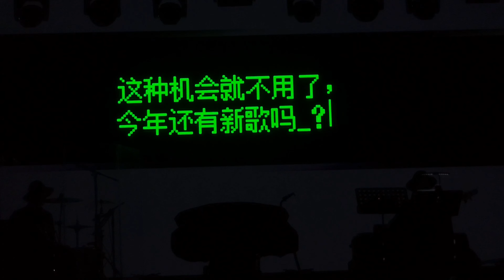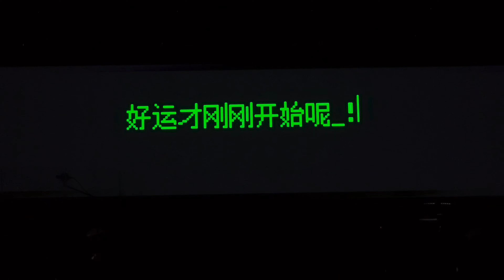刘恋MrMiss | 小刘的27岁、30岁、33岁🎂🎂🎂 𝟐𝟎𝟐𝟒𝟎𝟒𝟐𝟔 “佳丽”刘恋生日音乐会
刘恋MrMiss | 𝟐𝟎𝟐𝟒𝟎𝟒𝟐𝟔 “佳丽”刘恋生日音乐会
小刘的27岁、30岁、33岁

📷丨排了好几公里
Cat/ch: 刘恋
[僅分享，若侵則刪]